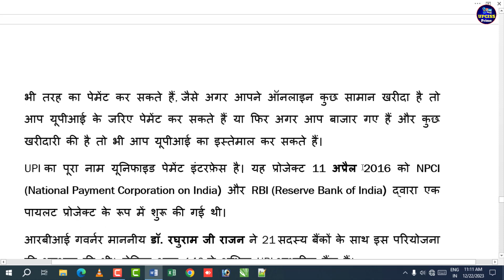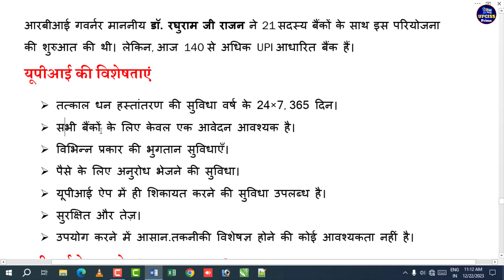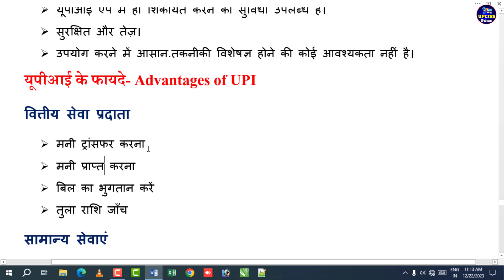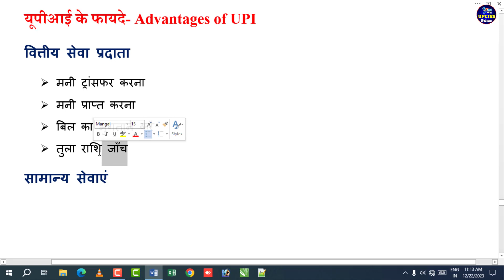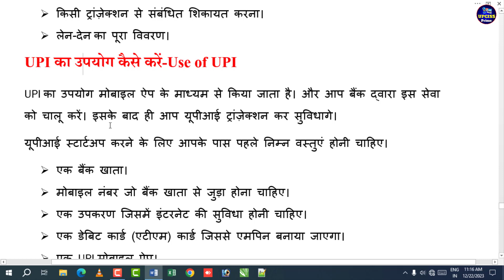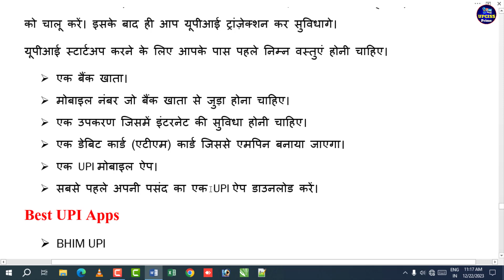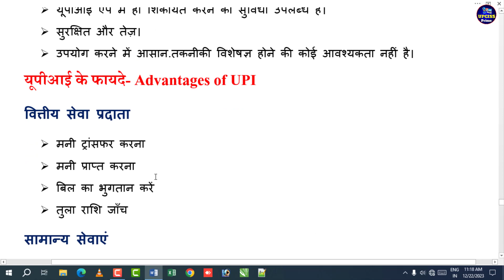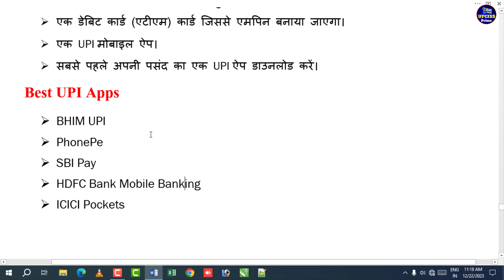What is UPI (Unified Payment Interface) | UPI ID Kya Hai Full Explained In Hindi Part 17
Class-193 | What is UPI (Unified Payment Interface) | UPI ID Kya Hai Full Explained In Hindi Part 17 by- Upciss Prime

Internet Full Tutorial Series (Basic to Advance) in Hindi Part-17

UPI ID Kya Hai | UPI ID Kya Hoti Hai | UPI ID Kaise Pata Kare | UPI Kya Hota Hai | UPI ID Ka Matlab Kya Hota Hai | What is UPI, What is UPI ID, What is BHIM UPI

1. MS Word Full Tutorial in Hindi

2. MS Excel Full Tutorial in Hindi

3. MS Power Point Full Tutorial in Hindi

4. Photoshop Full Tutorial in Hindi

5. CorelDraw Full Tutorial in Hindi